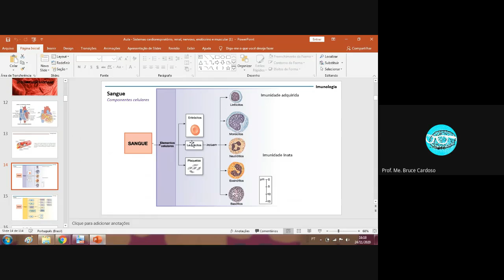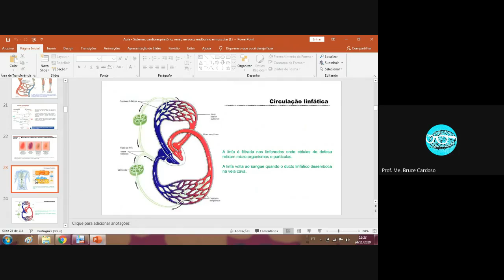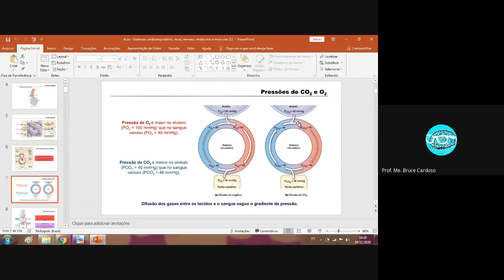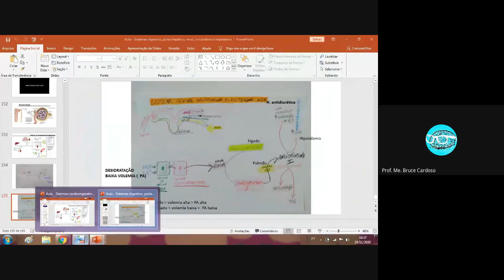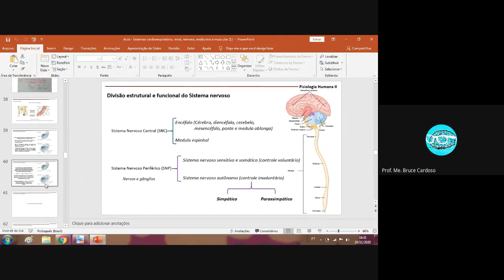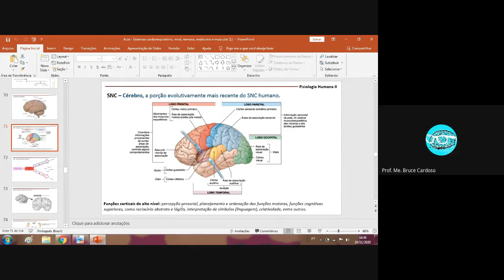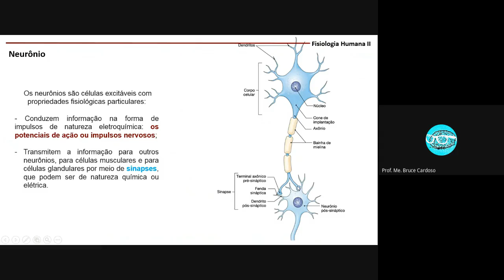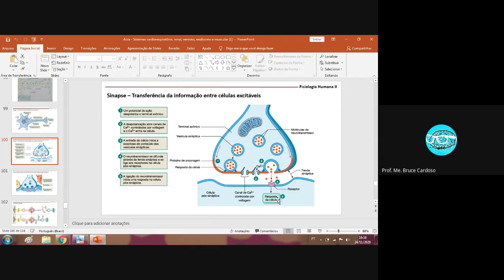Estudo dirigido comentado de fisiologia